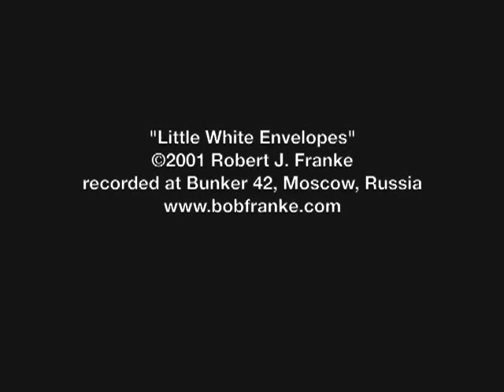Little White Envelopes.mov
In the mid 1980's, the collapse of Bethlehem Steel devastated the economy of Bethlehem, Pennsylvania. One scene in this drama occurred in a large room flanked by portraits of the company founders, in the middle of which was a large table covered with row upon row of white envelopes.
Bob Franke sings his "Little White Envelopes" with Chamber Orchestra Kremlin in Bunker 42, Moscow, Russia.